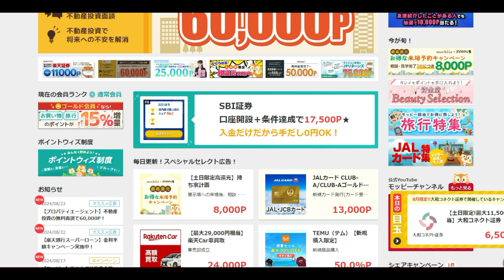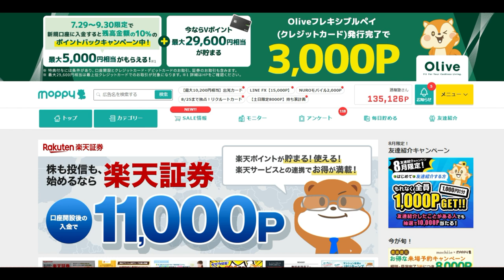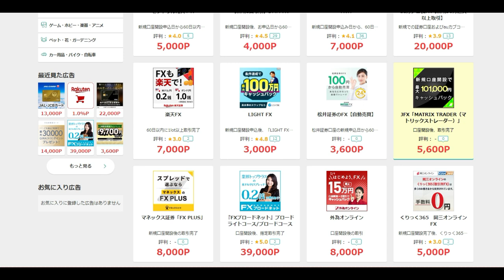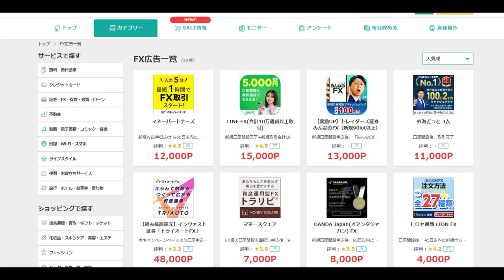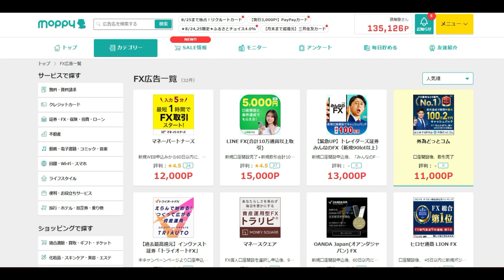【ポイ活】モッピーで「30万円稼ぐ」一発勝負